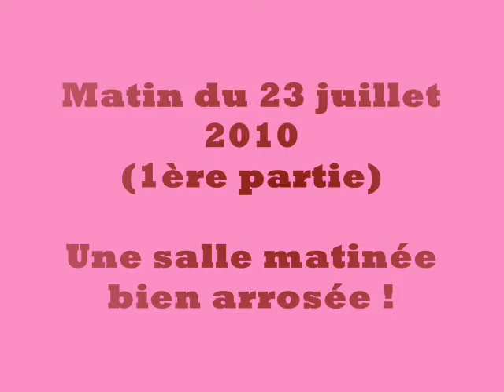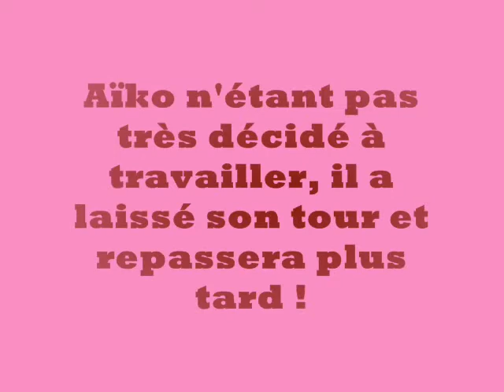Agility - Chienmalin l'Ecole du Chien de l'Ain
Stage d'agility à Vouvray du 22 au 24 juillet 2010 (le 23 juillet le matin 1ère partie)